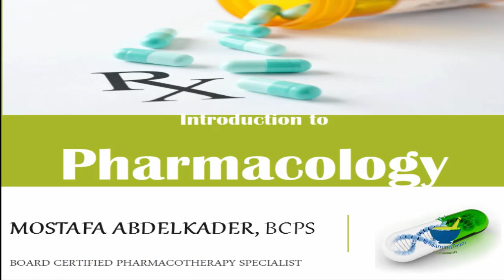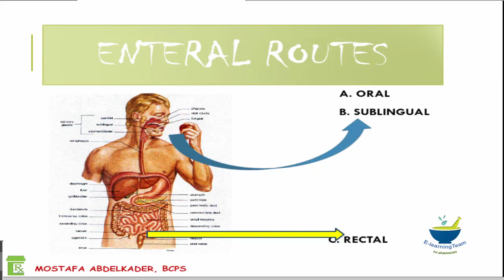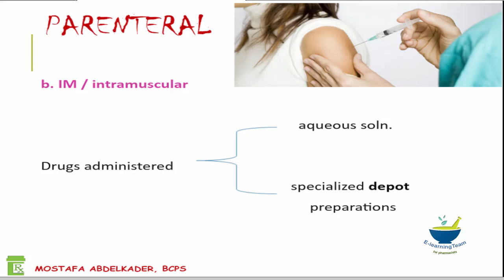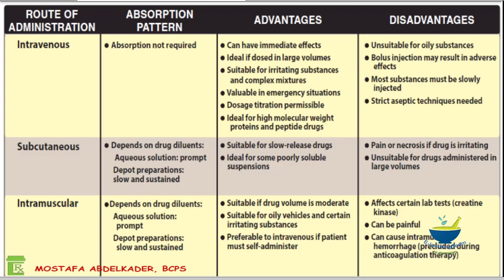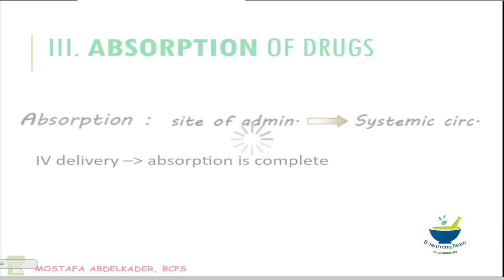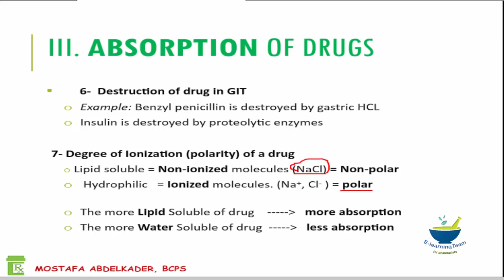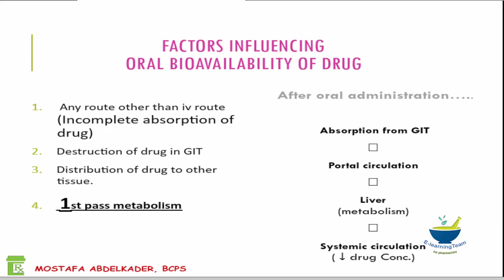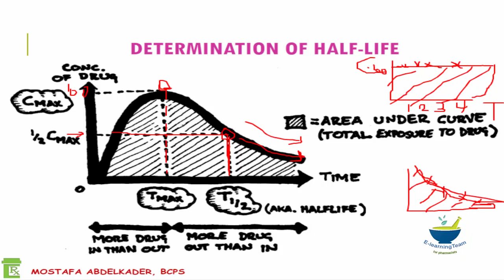pharmacology - General 1- dr mostafa abd elkader